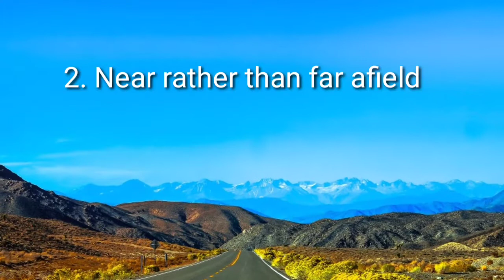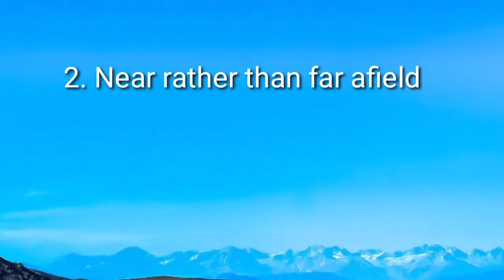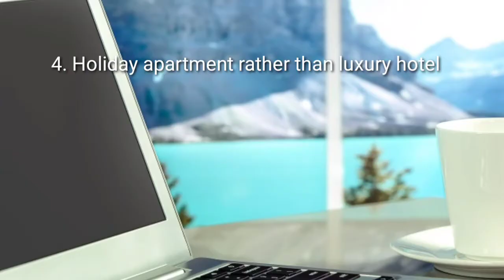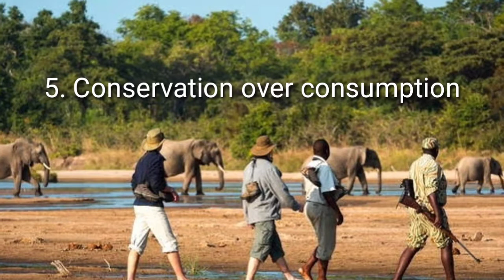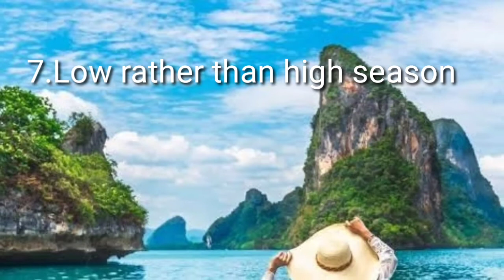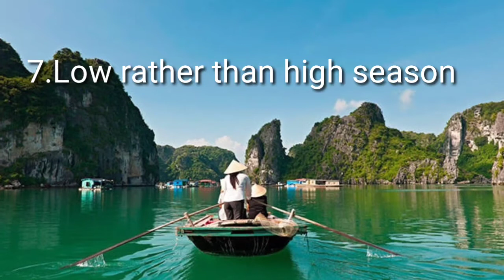7 Travel Tips to Make Your Next Trip Easier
7 Practical Tips for Your Next Travel
7 Travel Tips to Make Your Next Trip EasierByaherong wais

"7 travel tips to make your next trip easier brainly"
"7 travel tips to make your next trip easier philippines"
"7 travel tips to make your next trip easier essay""travel tips for 2021"

travel
travel tips
travel trivia
travelling
travel wise
best places
vacation
tourist destination
tourist spot
mountaineering
roadtrip
solo traveller
wise traveller